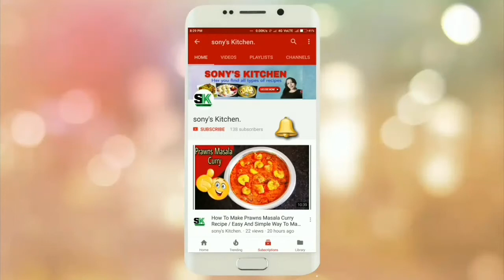Till Gud ke Ladoo Recipe / Till Kut Recipe / Sesame brittle Recipe by Sony's kitchen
Til gud ladoo recipe – simple recipe of ladoos prepared with sesame seeds, jaggery, peanuts and desiccated coconut.
makar sankranti is round the corner and so thought of sharing these sesame seeds ladoo recipe. growing up in a maharashtrian community in mumbai, during makar sankranti, til gul ladoos (’til’ means sesame seeds and ‘gul’ is jaggery in marathi) were shared with everyone with these words – til gul ghya god god bola. this means take the til gul and speak sweet words. by evening we would have a big jar full of tilgul laddus and sugar candies, which we would gorge on happily.

there are many ways til ladoos are made. i have shared one more variation of til gud ladoo